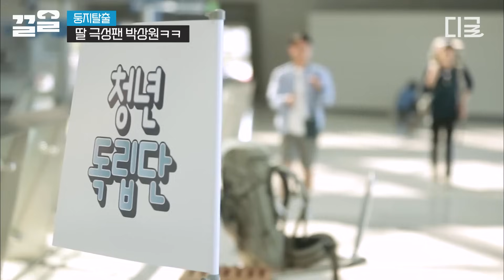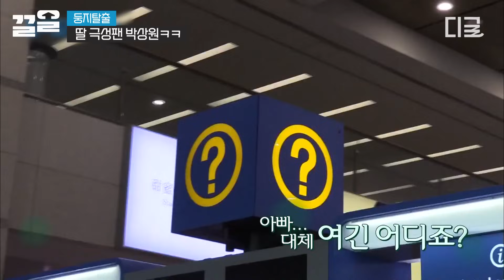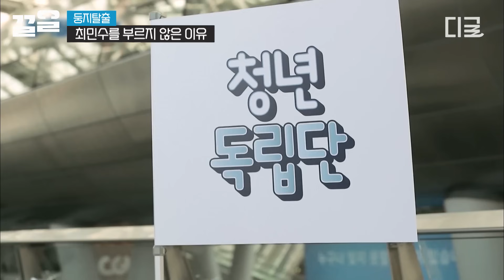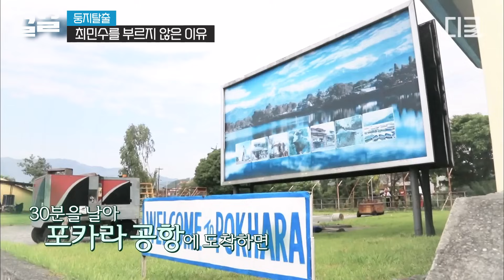[둥지탈출] 딸한테 과도하게 집착하는 집착광부(?) 박상원ㅋㅋㅋ 마치 like 카메라 감독,,? 딸 뒤만 졸졸 쫓아다니는 극성 팬으로 등극하셨습니다🙏